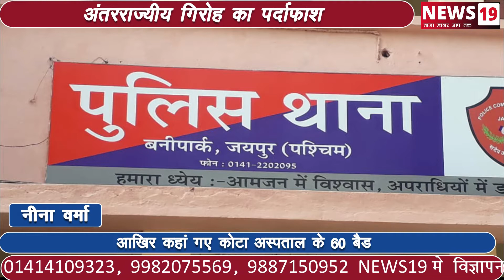अंतरराज्यीय गिरोह का पर्दाफाश